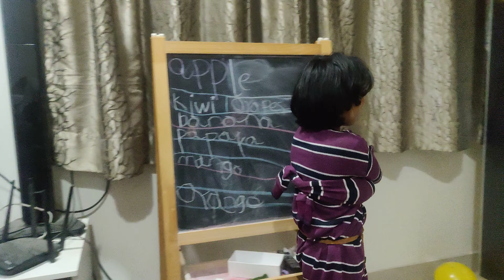You guy's need to see how, I designed a new dress with mom's sweater